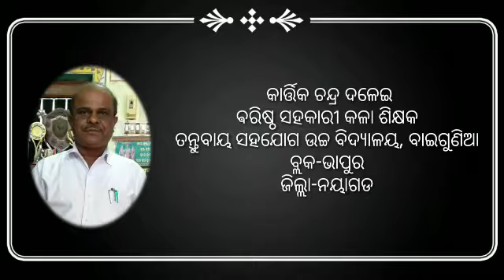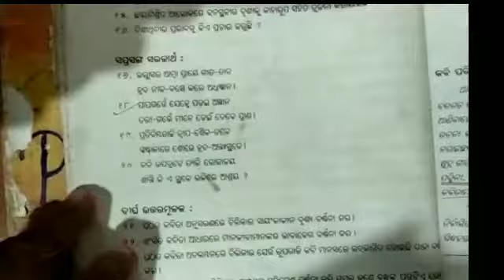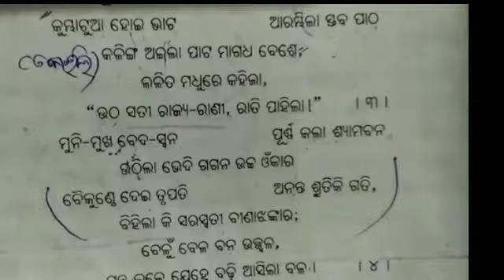ଦଶମ ଶ୍ରେଣୀ, ସାହିତ୍ୟ ସିନ୍ଧୁ, ମଙ୍ଗଳେ ଅଇଲା ଉଷା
କାର୍ତ୍ତିକ ଚନ୍ଦ୍ର ଦଳେଇ
ଵରିଷ୍ଠ ସହକାରୀ କଳା ଶିକ୍ଷକ
ତନ୍ତୁବାୟ ସହଯୋଗ ଉଚ୍ଚ ବିଦ୍ଯାଳୟ, ବାଇଗୁଣିଆ
ବ୍ଲକ-ଭାପୁର
ଜିଲ୍ଲା-ନୟାଗଡ